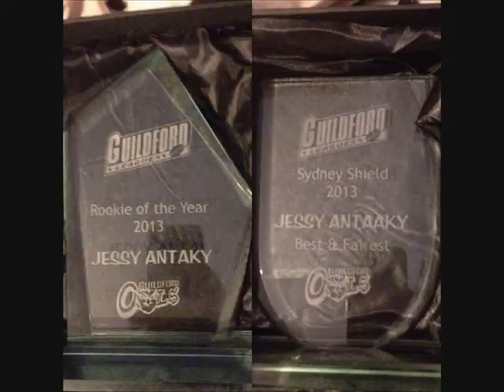Jessy Antaky Rugby League Highlights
Sydney Shield & Ron Massey Cup